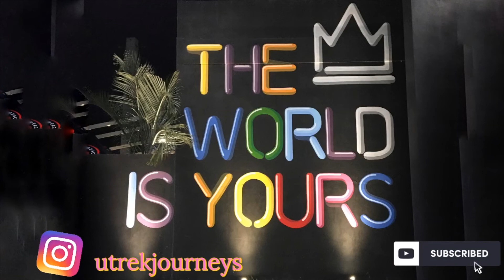Scooter Adventures in Koh Samui: The Good, The Bad & The Ugly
Today we take a scooter ride around Koh Samui.  We start from our hotel at By Beach Resort and headed towards Mae Nam Beach.  We went by Was Na Phra Lan Temple.  We suggest checking if Pancake Island restaurant is open for breakfast.  Well worth the visit.

Next we went towards the Fisherman's village for a quick tour checking out what is a possible hotspot for night life.  The small village is not a tourist hotspot where you can purchase souvenirs and have dinner directly on the beach.  We also will return here in days to come to spend time on the beach.

We continue along towards War Phra Yai, better known as the Big Buddha.  He is another village where locals are selling a lot of souvenirs.  We spent about 45-minutes looking around and taking pictures.

Next we headed towards Choeng Mon Beach for a quick look around.  This is a great spot to lay out for a while, rent a big orange mattress and have lunch at the Honey Seafood Restaurant.

Next we make some distance by heading straight over to the other side of the island to Hat Chaweng Beach.  This side of the island is nice and the beaches are good as well, but today it was really windy and the water was choppy and cloudy.
The other side of the island was nice and sunny.

We continued on down to Lamai Beach where we rode around seeing many shops and some beaches.

Next we saw a road that headed up in to the mountains and went to a look out point that would be great along road number 4169.

We came down out of the mountains just in time for the sunset at Sunset Restaurant on Thanon Chonwithi road right near the place where the ferry's arrive.

// About //  👥